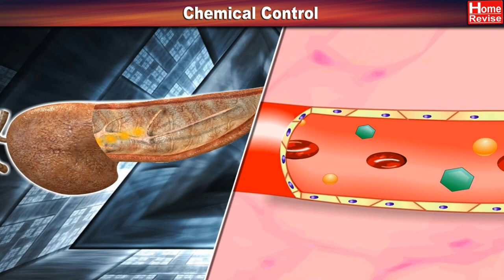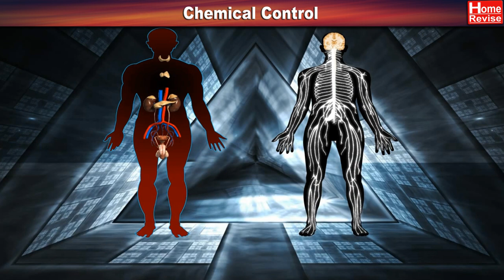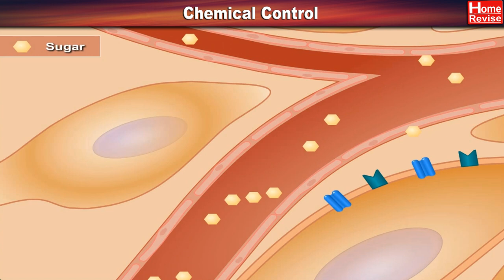Endocrine System | How do hormones work? | Glands & Hormones | Control and Coordination of body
Hormones are the chemical synthesized in the endocrine gland, acts as chemical messengers, transported in blood to distance place, where it acts on specific area / receptor.